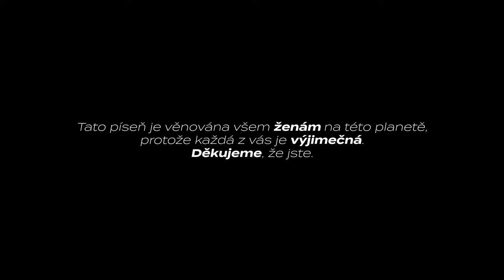Daniel Hlubuček Band - Já věřím na víly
Symbolicky na mezinárodní den žen nám vychází videoklip na song
Já věřím na víly a my věříme, že se vám bude líbit. Věnujeme ji všem vílám
a ženám na této planetě a chceme jim poděkovat za jejich jedinečnost a za to, že jsou.

Text: Daniel Hlubuček

Kapela: Daniel Hlubuček (zpěv), Petr Klepetko (klávesy), Pavel Klepetko (elektrická kytara), Marek Malina (basa), Matyáš Borovský (bicí)

Produce, recording, mix & master by Ondřej Škoch (Creative Gap Studio)

Režie, kamera, postprodukce: Filip Růžička
Kamera: Patrik Luža
Foto: Filip Ježek

Hráli:
Daniel Hlubuček, Petr Klepetko, Pavel Klepetko
Naďa Hlubučková
Alena Valentová
Ondřej Valenta
Ilona Floriánová
Tereza Winkelmannová, Sára Winkelmannová
Simona Dejmková
Dominika Fišerová
Jana Bartošová
Nela Kafková
Sabina Pšádová
Kristýna Jirková, Lucie Rabová, Kate Russell, Natálie Jirková
Valerie Šrámová, Máří-Magdaléna Fotrová, Patricie Moravcová
Petra Lukešová
Michaela Pařízková, Adéla Kubrichtová
Rosalie Westerdijk
Filip Růžička, Patrik Lůža, Filip Ježek